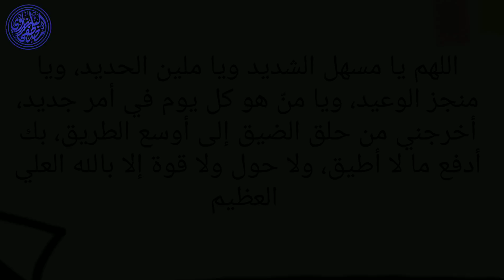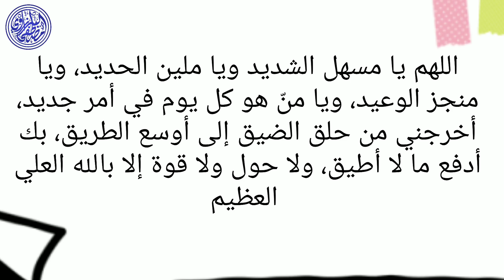دعاء ليلة القدر 2022, دعاء ليلة 23 رمضان لجلب الرزق والفرج وقضاء الحوائج, دعاء مستجاب باذن الله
دعاء ليلة القدر من شهر رمضان | أدعية ليلة القدر مكتوبة 2022 | أدعية الرسول ﷺ فى ليلة القدر

يُمكن للمسلمِ الدعاء بما شاءَ من الأدعيةِ المأثورة عن رسول الله -صلى الله عليه وسلم- في ليلة القدرِ، وفي هذا الفيديو اجمل الأدعية باذن الله بصوت القارئ مصطفى البرزاوى